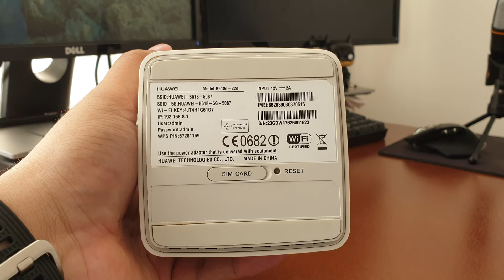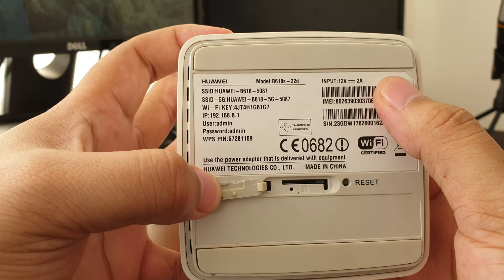Huawei B618s set up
We look at the unboxing of this router as well as powering it on.

If you need help with the login and changing settings on the router, try this video

Chapters...
0:00 Intro
0:20 Unboxing
1:14 The LEDs
4:11 Pop the sim in
6:03 Plug in power